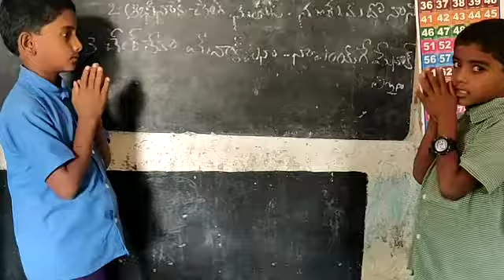Bhasha sangam santali mpps Chinnapareddygaripalli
Mpps chinnapareddygaripalli settipalli village Sambepalli  mandal kadapa Dist 516215